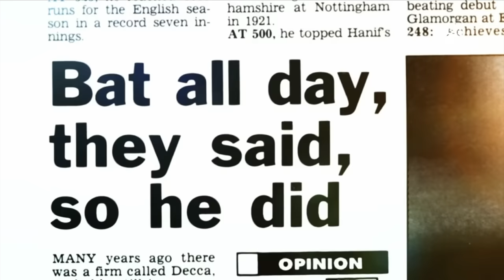Cricket Legends - Brian Lara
Robert 'Crash' Craddock catches up with Trinidadian Batting Genius Brian Lara